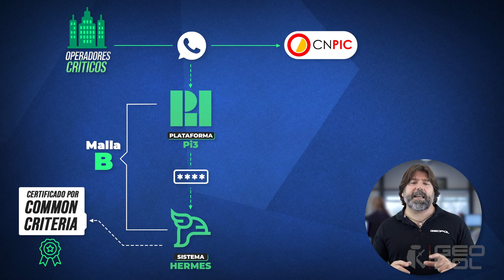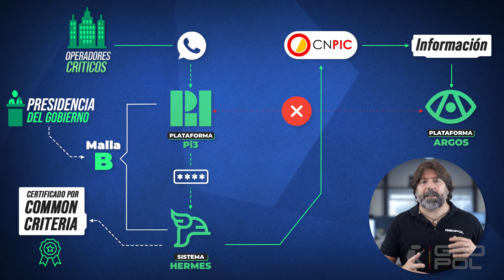Infraestructuras Críticas - Plataformas y sistemas I HERMES, Pi3, ARGOS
¿Sabes que es la plataforma  Pi3, dónde secustodia el Catálogo Nacional de Infreastructuras Estratégicas através de  ARGOS o que es el sistema HERMES?

Si estas opositando a Policía Nacional en este vídeo te explicamos cómo funcionan las comunicaciones entre los distintos operadores críticos y el CNPIC.

¡Y recordar que si os gustan estos vídeos y esta forma de aprender y queréis ver muchos más, no dudéis en solicitar información y formaros con nosotros!

Porque dar clase lo pueden hacer muchos, pero enseñar no esta al alcance de todos 🤗

👉 Índice:
00:00 - 00:35 Introducción
00:35 - 00:45 Conceptos Clave
00:45 - 02:14 Esquema Comunicaciones
02:14 - 02:34 Cierre

La mejor formación para ayudaros a cumplir vuestro sueño!🤗 📲
No solo somos una academia, somos mucho más!!💪🏼💙💚
Infórmate:
📍Alicante 📍Valencia 📍Madrid
💻 Online . 📚Temarios